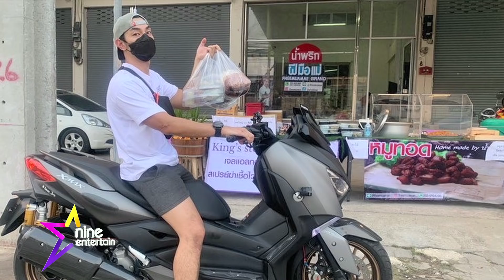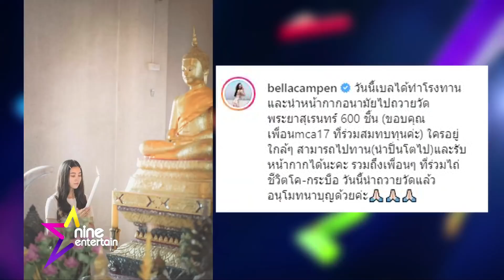รายการไนน์เอ็นเตอร์เทน ไนท์ไลฟ์ 7 เม.ย. 2563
- “อนันดา” เข้ารับการผ่าตัดเท้า หลังปวดเรื้อรังจนลามมาที่เอว
- ทำงานไม่มีหยุด “อาร์ต” เปิดร้านขายหมูทอด
- รวมคนบันเทิง โชว์ฝีมือทำอาหารช่วงหยุดยาวอยู่บ้าน